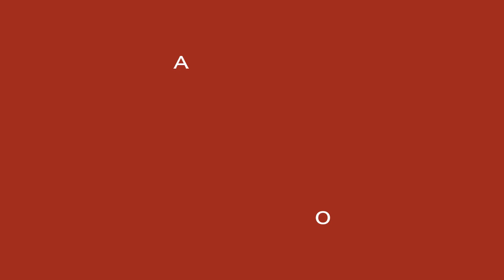Global restructuring 2022: Spotlight on Czech Republic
Partners from our market-leading global restructuring practice discuss and provide, on a regional basis, insight into the restructuring landscape for the year ahead.